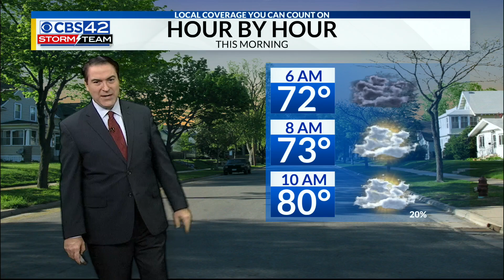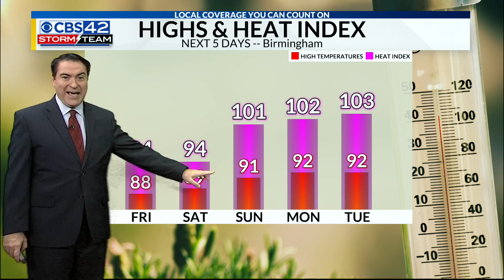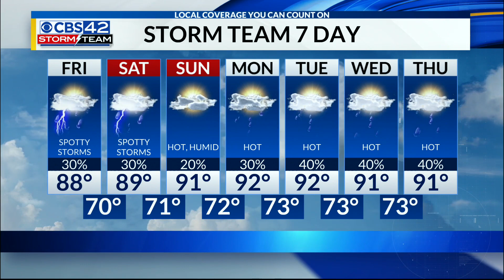Friday Morning Forecast 8-6-21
More humid weather returns with a few showers and thunderstorms today through the weekend